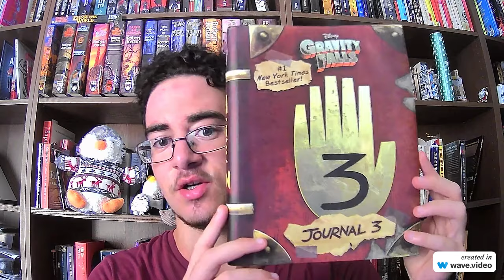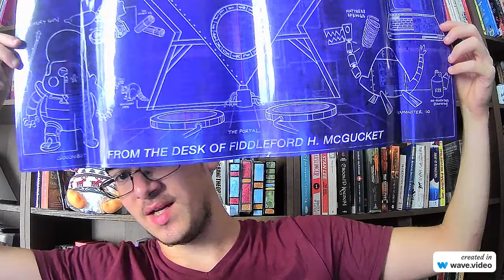Gravity Falls by Alex Hirsch review.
5000 subscribers, I drink an entire bottle of sparkling water on wasabifan0802, not necessarily btw
10000 subscribers, I read Harry Potter and the Order of the Phoenix in a day.
20000 subscribers, my dreams as a booktuber and my plans for the future.
100k subscribers, I will get a buzz cut and publish a book!